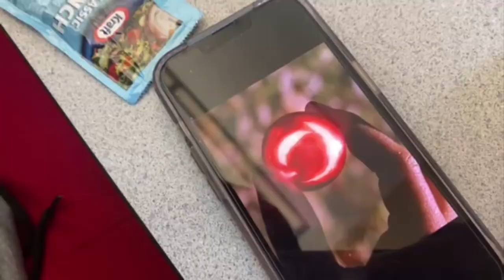Funny school vlog (THINGS GET HEATED??)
Sub
Hit like button
Turn on notice￼￼